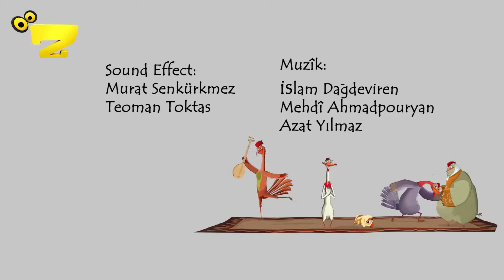Zarok TV - زارۆک تیڤی - Pînik (Beş 5)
Zarok TV - زارۆک تیڤی